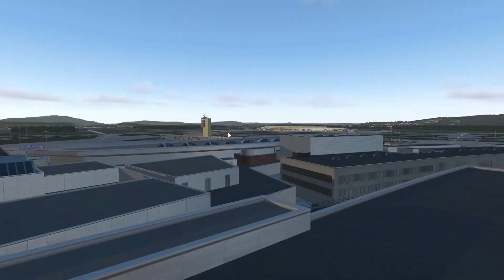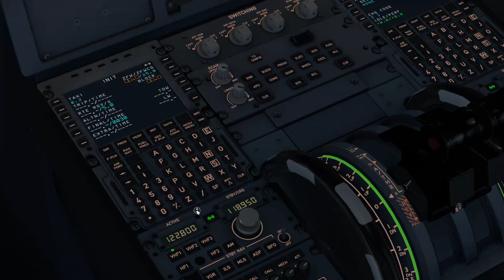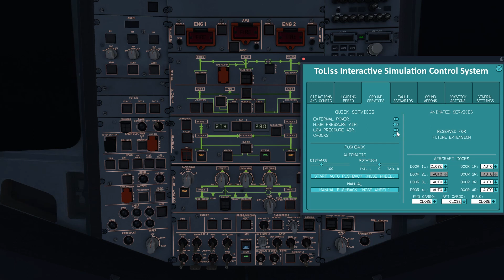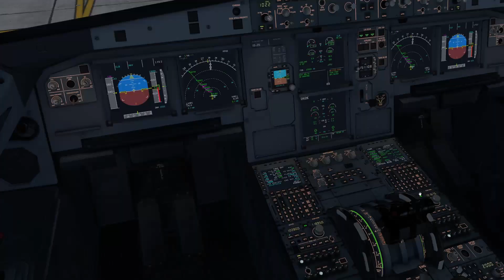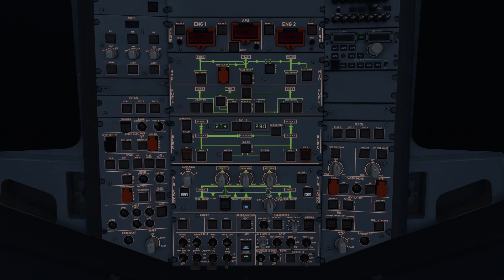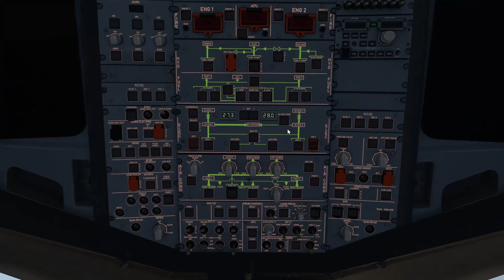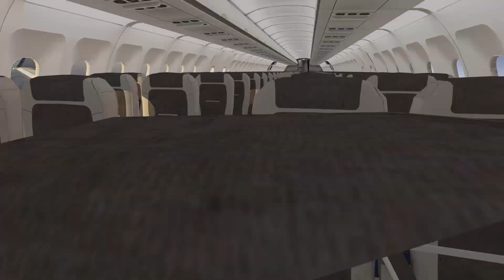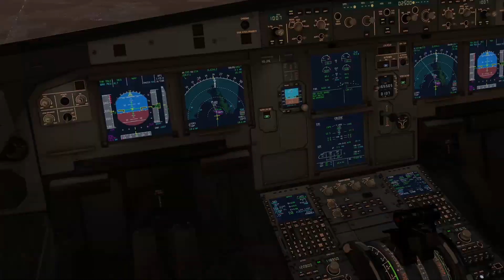[ XPlane 11 ] Vol Complet Zurich (LSZH) - Majorque (LEPA) | Airbus A321 NEO Swiss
Bienvenue pour une nouvelle video Tous à bord ! après un bon petit moment et aujourd'hui nous allons effectuer un vol entre Zurich en Suisse et Majorque en Espagne avec l'A321 NEO de Swiss.
Bon vol !
Mon Insta : @leretif_xp
Lien de la chaine Furax84 simulation :
Simulateur : X Plane 11
Avion : Toliss A321
Plugins :
-Betterpushback
- Airport-Navigator v1.5.4
- AutoGate
- SAM
- AviTab
- GndHandling
- TerrainRadar
Ma configuration :
GeForce RTX 3060 12G Asus
DDR4 16G
Ryzen 7 5800X
Ecran 24 pouces HDR

A Bientôt